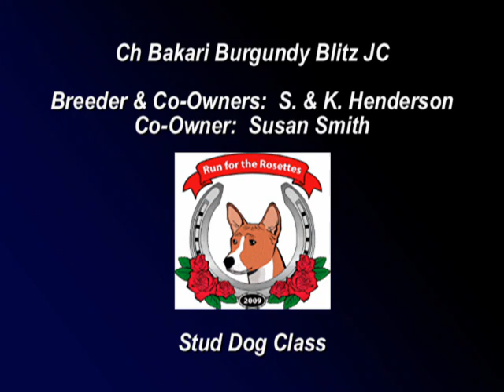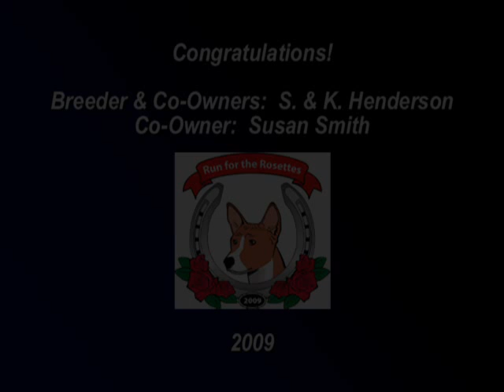Ch Bakari Burgundy Blitz Places 2nd in Stud Dog Class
In his final class of the 2009 Basenji National Specialty, Ch Bakari Burgundy Blitz placed 2nd in the Stud Dog Class.